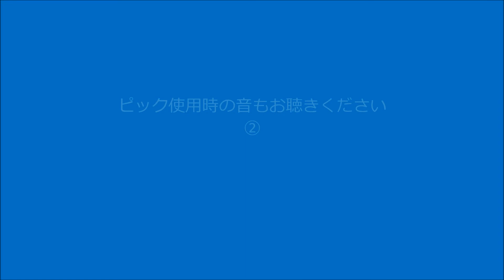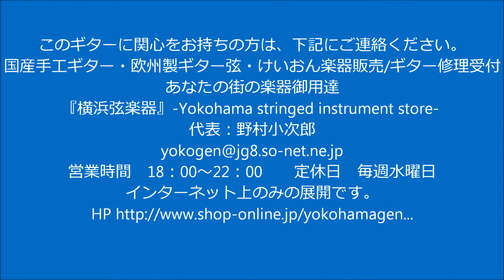Guitar : 堤謙光 Estudio N.Coste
ギター : 堤謙光
Guitar : Norimitsu Tsutsumi
このギターに関心をお持ちの方は、下記にご連絡ください。
国産手工ギター・欧州製ギター弦・けいおん楽器販売/ギター修理受付
あなたの街の楽器御用達
『横浜弦楽器』-Yokohama stringed instrument store-
代表：野村小次郎
営業時間　18：00～22：00　　定休日　毎週水曜日
インターネット上のみの展開です。